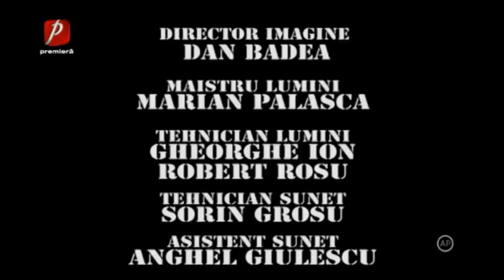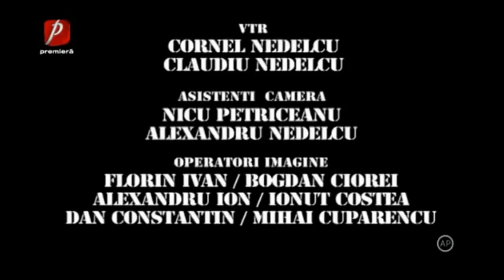TRĂSNIȚII MARATON SEZON 29 EPISOD 19,20,21